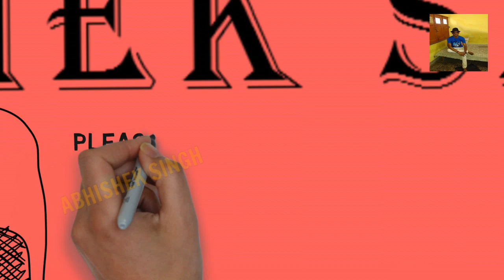पोल्ट्री रेट | 02-09-2019 | egg rate | poultry rate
important links for poultry farmers